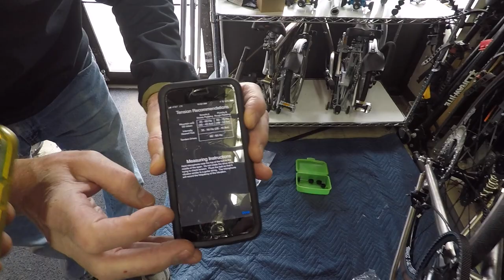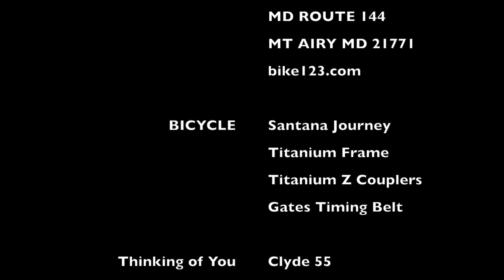Santana travel tandem assembly